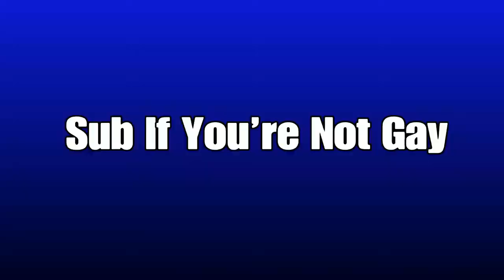SNG TAKOVER RC RESPONSE